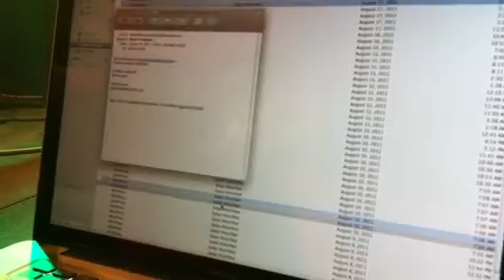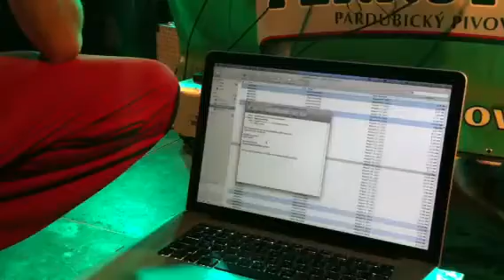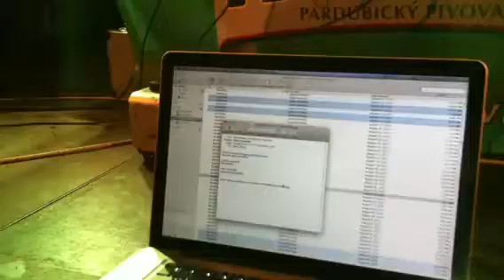Zrebovanie Hrncirfest 2011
Zrebovanie o listky na Hrncirfest 2011.